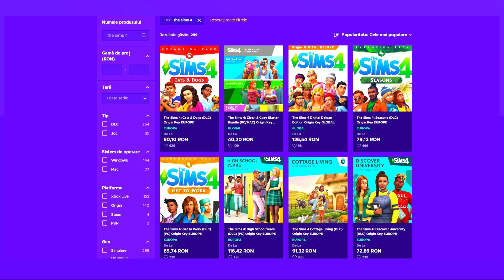PASTELE IMPREUNA CU CUSCRII, APAR DISCUTII | Sims 4 Familia Dumitrescu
In episodul 50 din seria The Sims 4 cu familia Dumitrescu, avem parte de o petrecere festiva cu ocazia sarbatorii pascale 2023. La petrecere participa familia Popa. Sper sa va placa acest episod. 🥰

💎Foloseste codul lifeofsims pe shopul Epic Games
🟠Origin ID: lifeofsimsYT
🧁FRIENDLY CONTENT